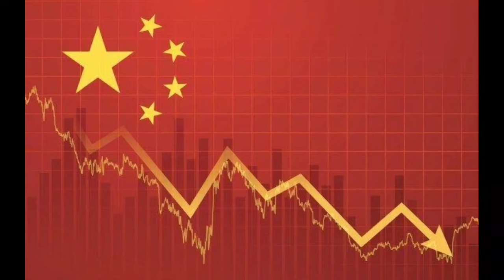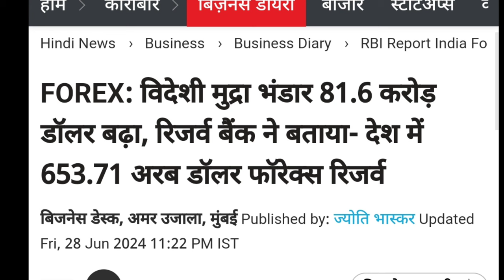PM modi ke sath chin ka super power ka sapna tuta bharat khazana 1 Trillion par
About channel